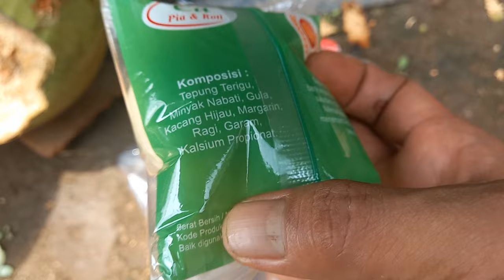DEKOMPOSER INI 2X LEBIH DAHSYAT DARI DEKOMPOSER PABRIKAN MAU...? BEGINI CARA MEMBUATNYA